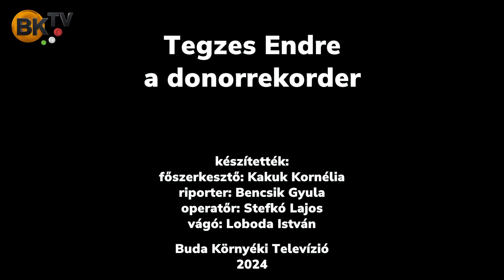Tegzes Endre a donorrekorder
Eddig 560 alkalommal adott vért, vérplazmát rászoruló embertársainak Nagykovácsi önkormányzati képviselője. Ismerjék meg!